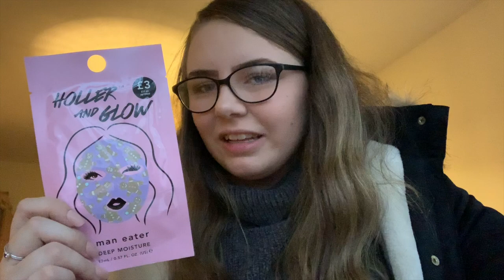I Took My Nana Out For The Day! | Mini Haul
Hi Guys Hope You Enjoyed This Vlog, Remember To Give It A Big Thumbs Up If You did!

I Am So Grateful For All Of You I Love You All!

My Links:
21 Buttons - @KatieHenshaww